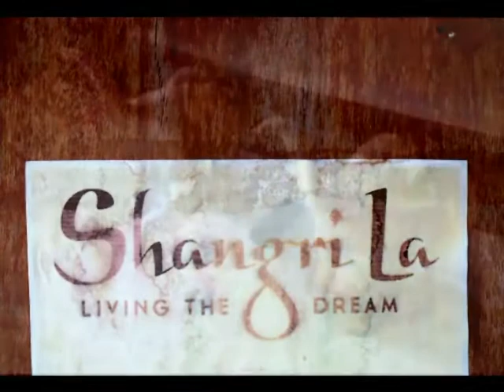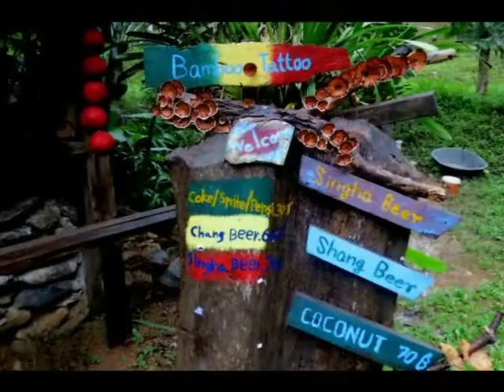Thailandia - prima parte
Il nostro viaggio in Thailandia, compiuto nel gennaio del 2017, ha senza dubbio riservato enormi sorprese. Ingenuamente credevamo che quella terra rappresentasse tutto sommato una meta semplice, quasi scontata con belle spiagge e poco altro. Una destinazione ottima per passare una decina di giorni di mare in relax e tranquillità. In realtà il percorso ha toccato luoghi non ancora fagocitati dal turismo e ci ha rivelato un cultura con risvolti interessanti, una religiosità autentica, il tutto immerso in una natura a tratti incontaminata dove è stato bello fermarsi per un po' a respirare.
Ecco l’itinerario seguito e le principali mete visitate nel viaggio durato 9 giorni. Bangkok – Wat-pho (Buddha reclinato), Yaowarat, Sky Bar sulla Terrazza della Lebua State Tower 54° piano, Patpong (quartiere a luci rosse), Wat Trainit (Tempio del Buddha d’oro), museo sull’immigrazione cinese, Tour dei canali di Thomburi con barca, Palazzo Reale, Buddha di Smeraldo (Wat Phra Kaeou), Wat Arun (Tempio dell’Aurora), Phra Sumen Fort (parco), quartiere Banglam Phu, Shau san Road (quartiere dei backpacker), Isola di Kolipe – spaggia Pattaya beach, walking street (l’unica strada dell’isola…), Sunset beach, gita in barca (barriera corallina), Isola di KO Lanta – Old Town, spettacolo di danza rituale, villaggio pescatori, tempio sull’acqua, Elephant trip nella foresta (grotte, cascate), Phi-phi Island – in barca all’isola di ko phiphi lee, Maya bay, spiaggia Pileh lagoon, Monkey Beach, snorkeling barriera corallina, PUKET - Sirnath National Park.
Riporto qui di seguito la prima parte di un mio breve racconto dal titolo “Elephants walk again” ambientato sull’isola di Koh Lanta. Volete sapere come va a finire? Non perdetevi la prossima puntata, tra una settimana!

L’animale è immenso e non sembra affatto tranquillo. Dondola in continuazione in una spaventosa danza sincopata, risultando instabile nonostante le sue zampe abbiano la dimensione di tronchi giganti.
Avanza e poi subito arretra, avanza e arretra, barrisce minacciosamente: avverte l’uragano in arrivo. Il suo conducente, una specie di Sandokan con tanto di bandana in testa e machete in mano, è certamente più spaventato di lui. Rimane immobile, con le orecchie tese come un felino pronto ad attaccare o forse a scappare. Sente il pericolo sulla sua pelle. Ad un tratto si volta indietro rapido e alza gli occhi verso la Montagna.
Al mio sguardo interrogativo risponde sottovoce: “Elefanti hanno paura di Alberi. Alberi cadono per il vento. Spiriti dell’isola sono arabbiatti. Non so motivo. Ma tanto arabbiatti. Meglio andare da questa parte. Giù, lungo il fiume…”
Sembra che stia per scatenarsi un inferno meteorologico, forse ingestibile anche da questa gente d’Asia che dovrebbe esser pratica di monsoni e cataclismi vari.

Ivo Stelluti,
Il Viaggiator Curioso